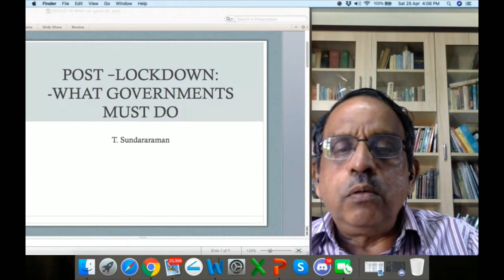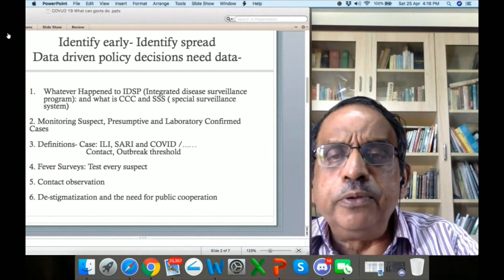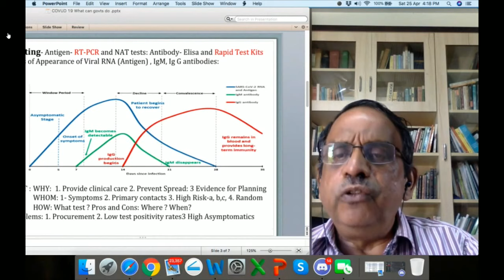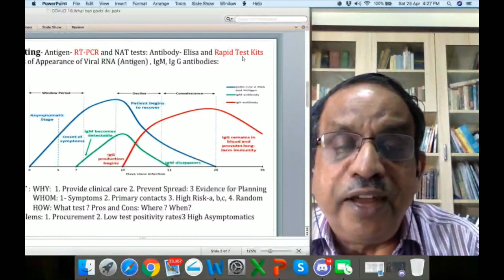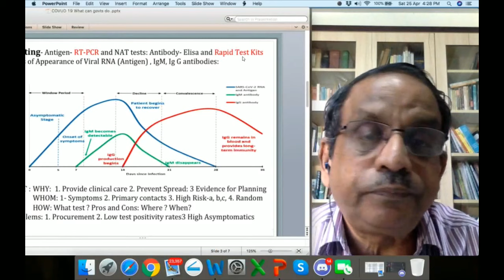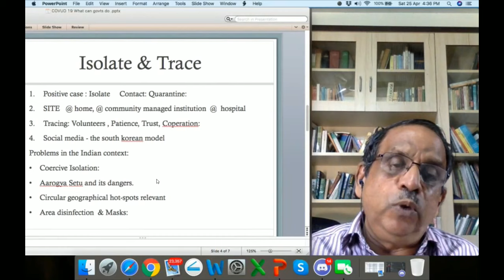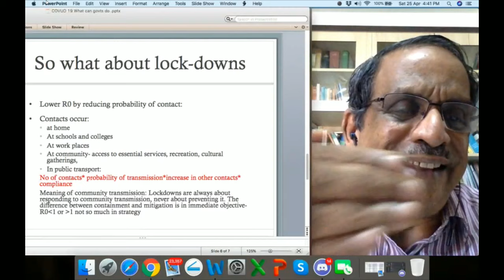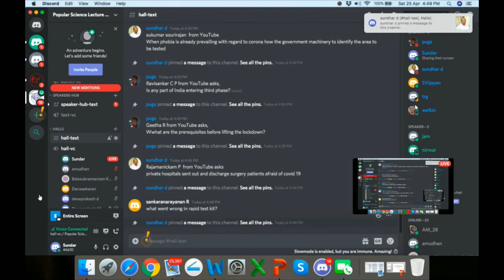PSL 21 - Post-Lockdown - What Governments must do? Health Systems Understanding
About Post-Lockdown situation and Governments role

Speaker

Dr. T. Sundararaman
Former Prof., Medicine in JIPMER, Pondichery
Former ED, National Health Systems Resource Centre, New Delhi
Former Dean, Schools of Health Systems Studies, TISS